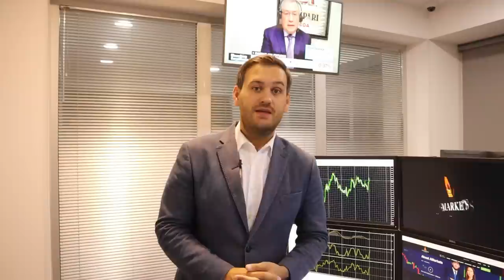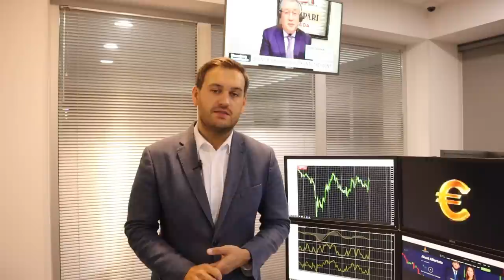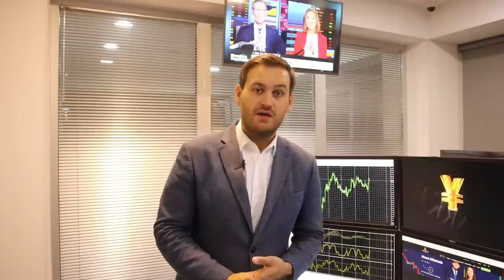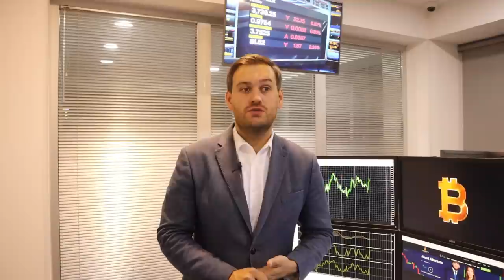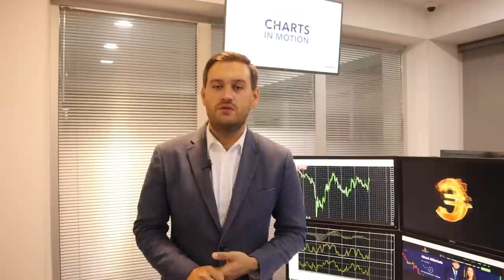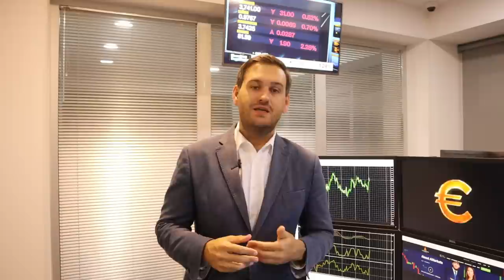Почему доллар будет расти? | AMarkets